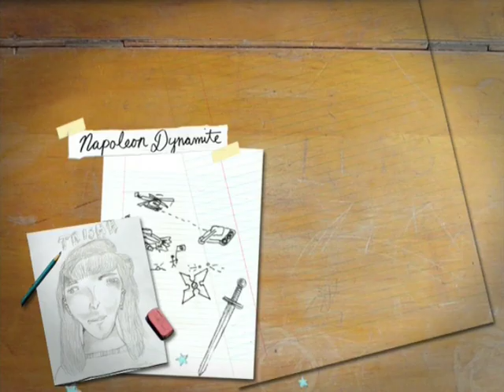Napoleon Dynamite - TV trailers / Napoleon goes to Hollywood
TV trailers including the 'Napoleon goes to Hollywood' series, with the actors reprising their roles after the movie completed.